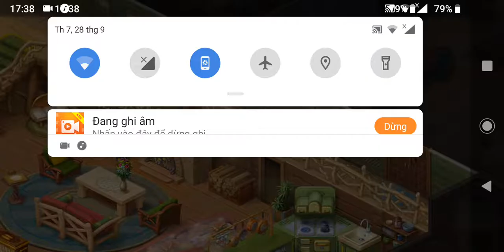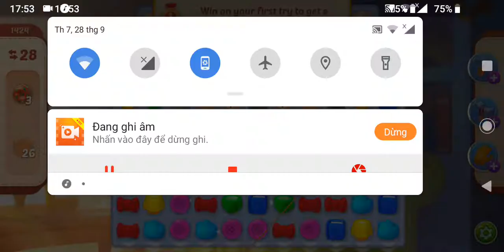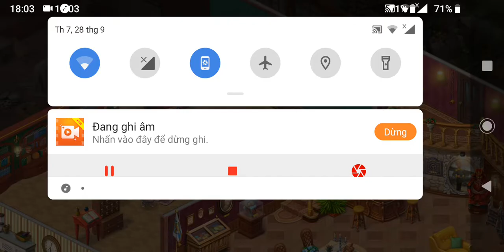Homescapes - complete 12 levels from level 1417-1428 to earn 12 stars